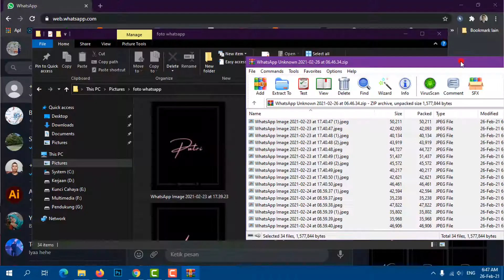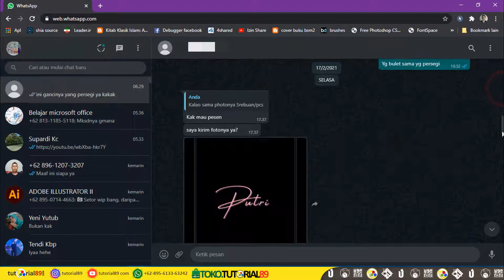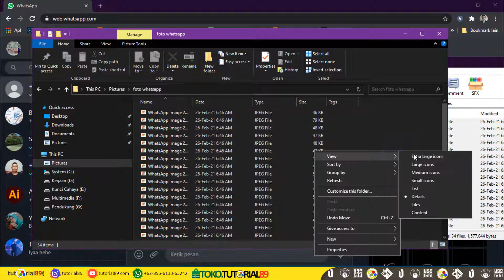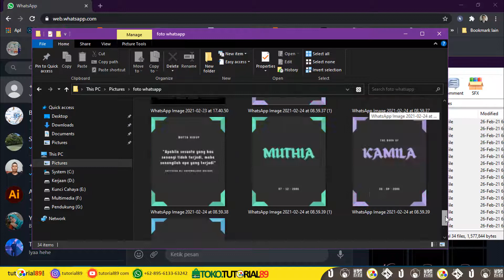Cara cepat download gambar sekaligus di whatsapp web | tutorial89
Inilah cara cepat download gambar sekaligus banyak dari whatsapp web. jadi tidak perlu satu-satu dwnloadnya langsung boronagan

Jangan lupa juga untuk subscrabe chanel ini agar tidak tertinggal video tutorial menarik lainnya.